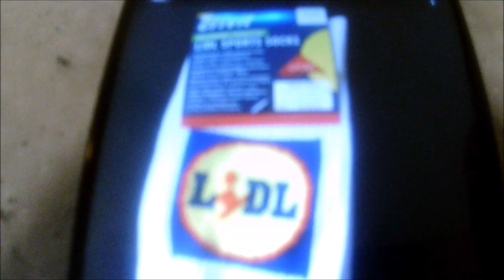olen ilmeisesti hypännyt suoraan lauantaihin viime viikolla - perjantai mood (season3